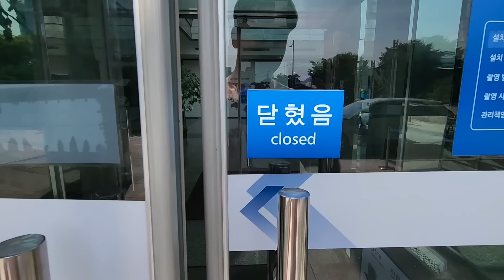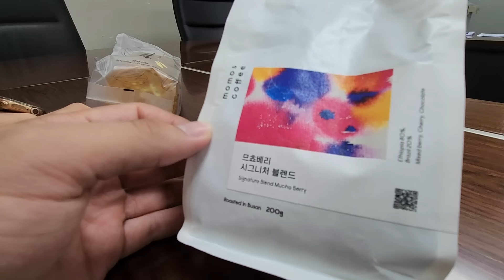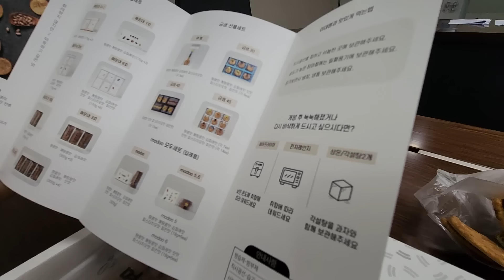Un día en Kotra + Reencuentro después de 4 años + No muchos pueden entrar aquí | Vlog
Amigos, les dejo aquí el canal de Kotra y los shorts que grabamos. Espero los disfruten :)

¿Te gusta el K-beauty? Mira nuestro nuevo proyecto para conectar Corea con todo Latinoamerica, Estados Unidos y España.

"Descubre y compara miles de productos de K-beauty en un mismo lugar"

Tienda en línea:
Visita nuestra tienda MIHARU en Amazon para consentirte con los mejores productos coreanos para el cuidado de la piel.